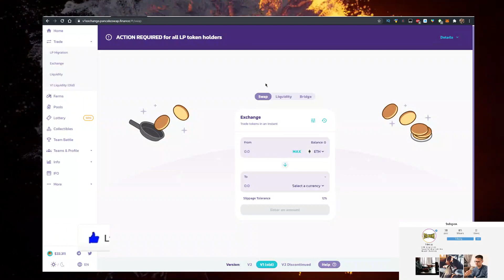The Transaction Cannot Succeed Due to Error ✅ Pancakeswap Issue with One of The Tokens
In this video you will learn The Transaction Cannot Succeed Due to Error & Pancakeswap Issue with One of The Tokens!

 Another Exchange I use!